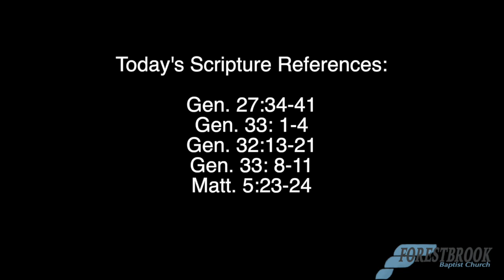11.10.24 - Sunday School with Guy Rogers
11.10.24 - Sunday School with Guy Rogers